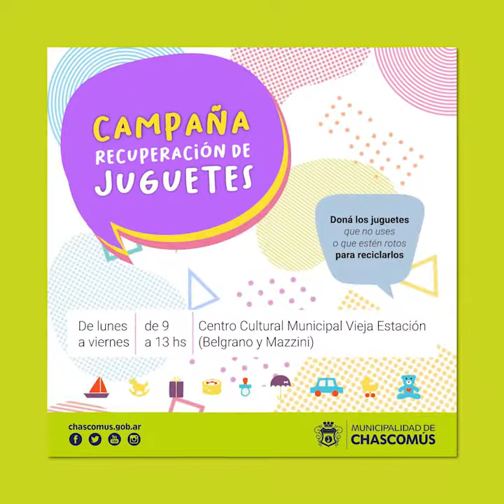Campaña Recuperación de Juguetes